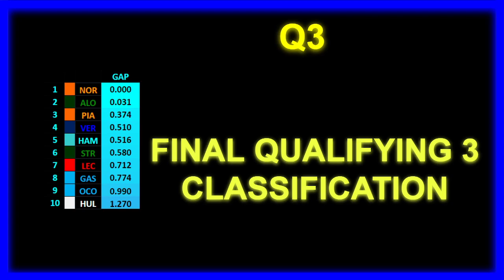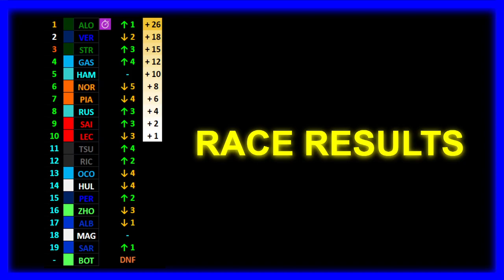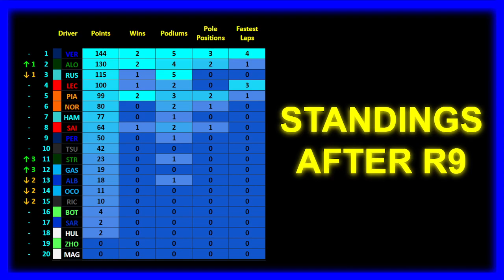SIMULATING the 2024 F1 Season | Part 9: RAIN Affects Every Single Session in Montreal!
This is the Part 9 of my Formula 1 2024 Season Simulation. So much rain in Montréal! Next up: Spain!